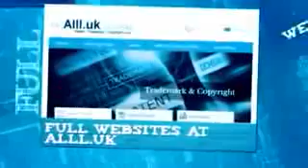Businesses For Sale In Port Coquitlam British Columbia.mp4